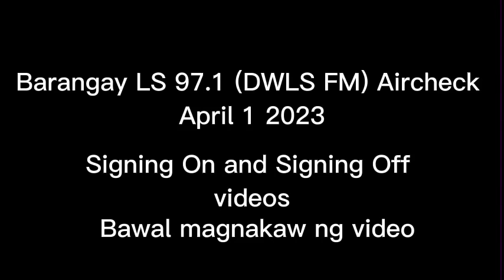Barangay LS 97.1 Aircheck April 1 2023